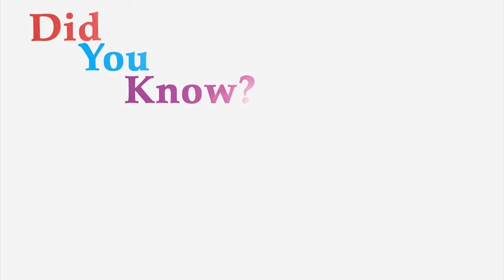Did You Know? Snakes Have Toes!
This "Did you know?" video feature explores a little known and interesting fact pulled from the medley of human knowledge. Dr. Howard Evans, emeritus professor of anatomy at the Cornell University College of Veterinary Medicine presents an interesting discussion about the toes of a snake.